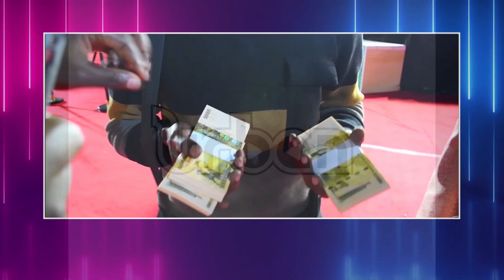BLACK ON RED CARPET: Bad Black tips on fashion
Bad Black gives her take on fashion. This was while at the red carpet at the Abryanz Fashion Awards held at Serena Hotel, Kampala.
You can watch similar stories here; ZARI & AMIN : "Nobody has sold Uganda like Amin and I", says Zari. is Big: Ragga Dee and Halimah Namakula give justifications.